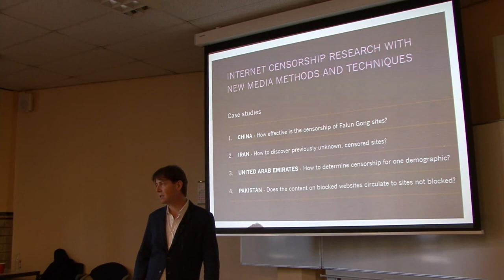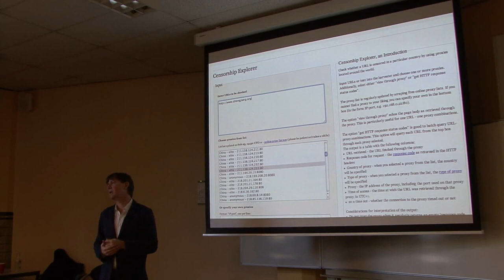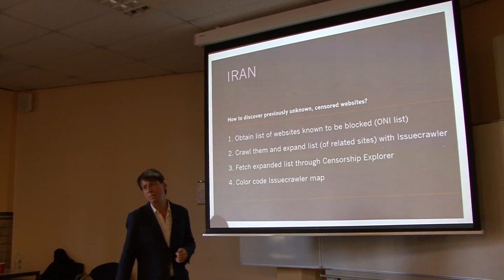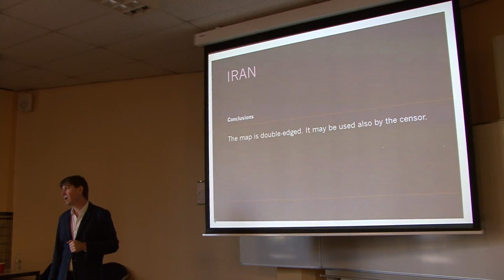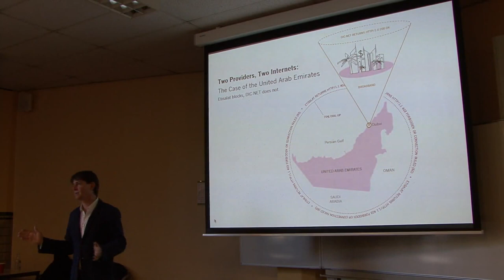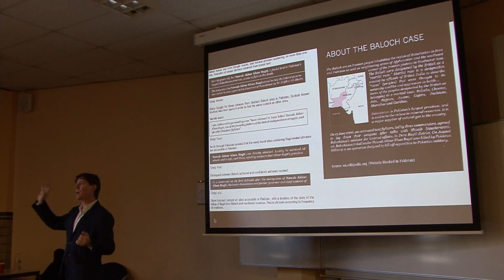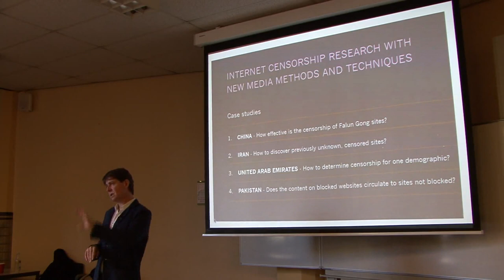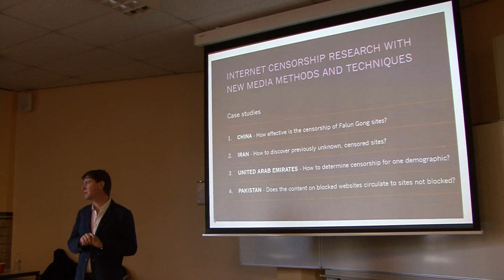Lecture: Internet Censorship Research - Case Studies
Richard Rogers' lecture on Internet Censorship Research, 10 November 2014